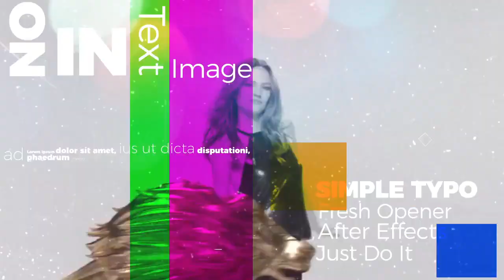Intro | After Effects Templates - Motion Array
Item details Intro is an amazing After Effects template with a stylish design, colorful shape layers, creative text animations and dynamic transitioning effects. It's so easy to use and it works well with both images and videos. A cool introduction to your TV shows, advertisements, presentations, slideshows, promotions and event videos or use your sports, portfolio and fashion photos. Impress your audience with this grungy looking and energetically animated AE template. No plugins required. After Effects CS5.5+ 3840x2160 (4K) No Plug-Ins Music Not Included: Pop Upbeat Can Be Downloaded Separately. After Effects CS5.5+ 3840x2160 (4K) No Plug-Ins

 Intro,Vodovix,After,Effects,CS5.5+,3840x2160,(4K),No,Plug-Ins,After,Effects,Templates